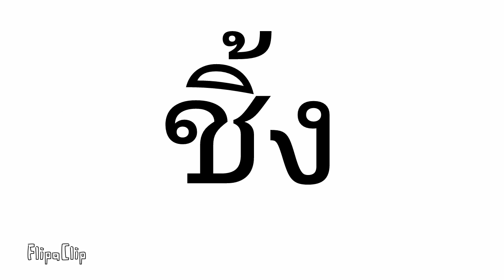โลกนักฆ่าep1 (2/2)